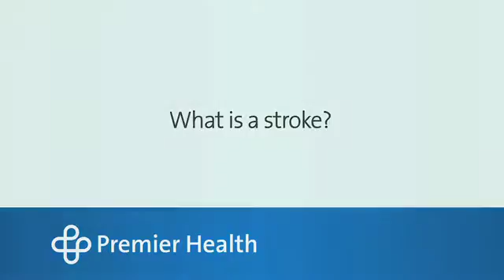What is a stroke?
Dr. John Terry explains stroke.  Find more answers to frequently asked questions about stroke